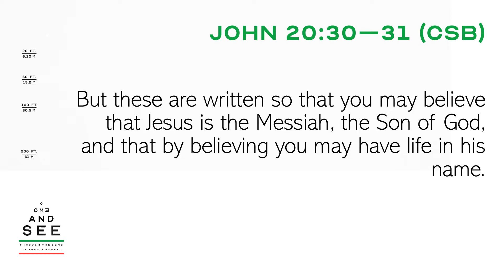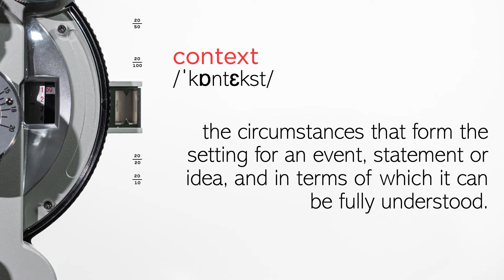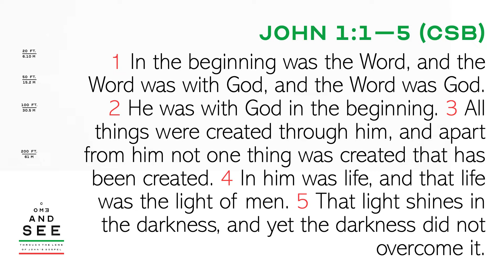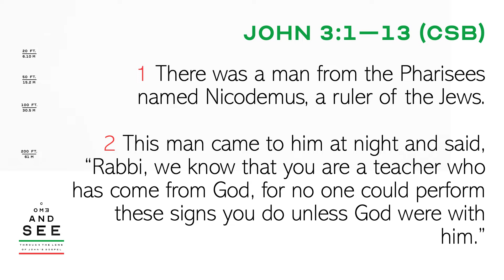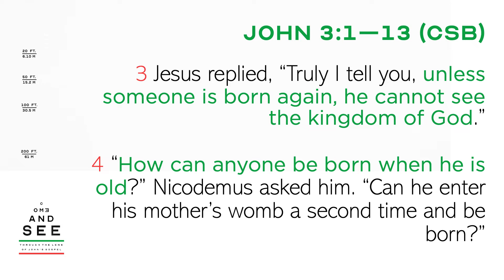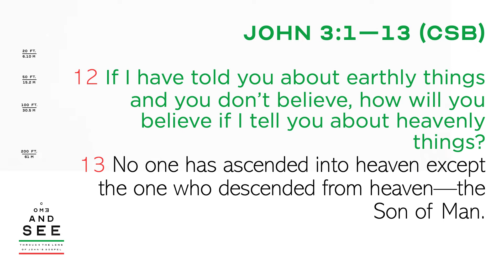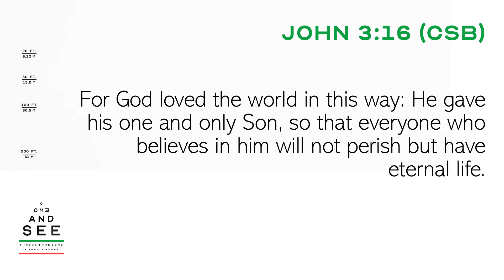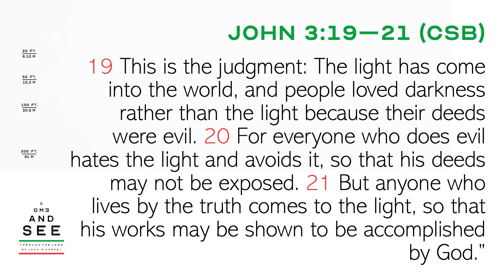DDHF // 22 May 2022 // Come and See // Week 5 - "Was Jesus Not Simply A Good Spiritual Man?"